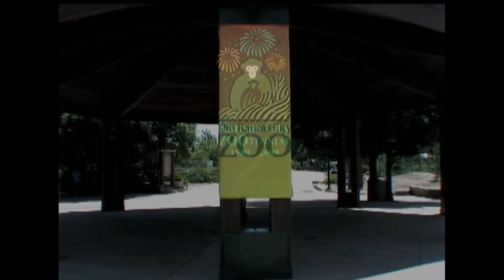Skills USA National TV Production Finn and Ellen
A national SkillsUSA TV Production competition video produced by Finn Lynch and Ellen Bruxvoort.